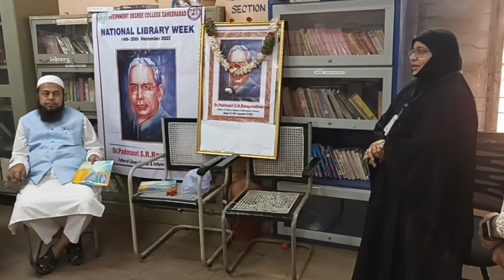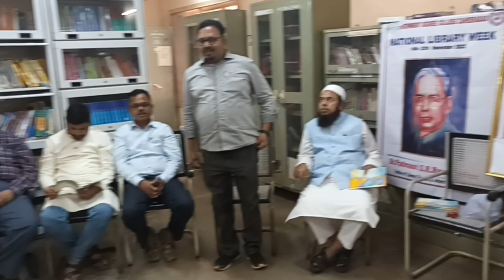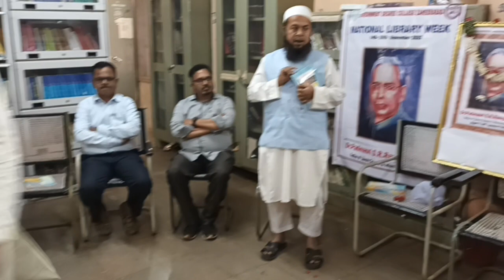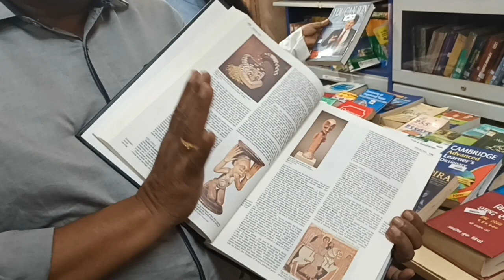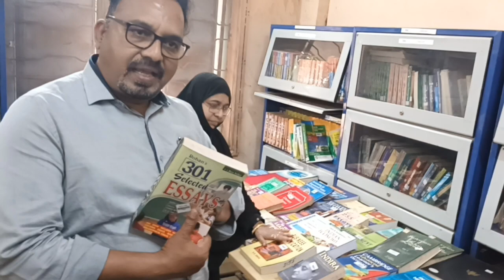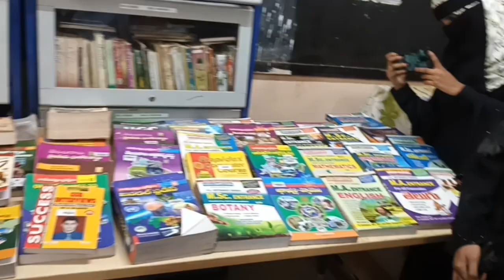Library Week GDC Zaheerabad Know your Library